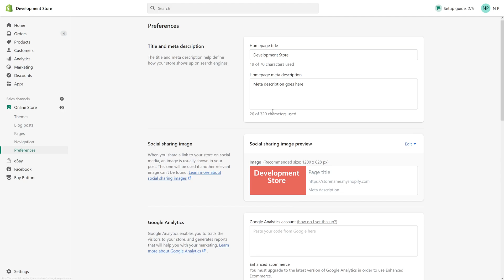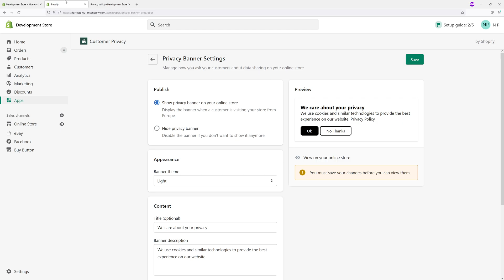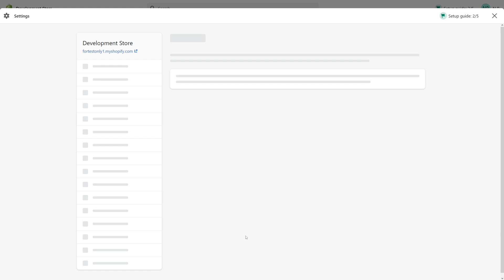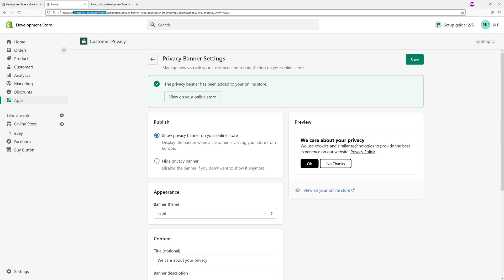How to Add GDPR Consent Banner on Shopify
In this video, Nick shows how to add a GDPR Consent Banner for European customers on the Shopify store. To add the General Data Protection Regulation banner, we'll be using Shopify's Customer Privacy app.